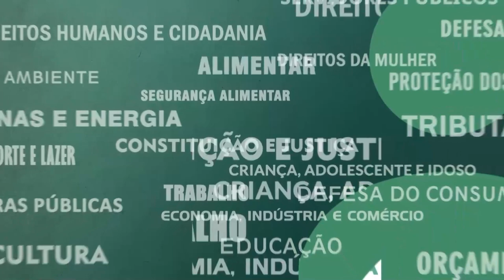Resumo Comissões - Com.Cumpra-se - Reconhecimento fotográfico Fotografico